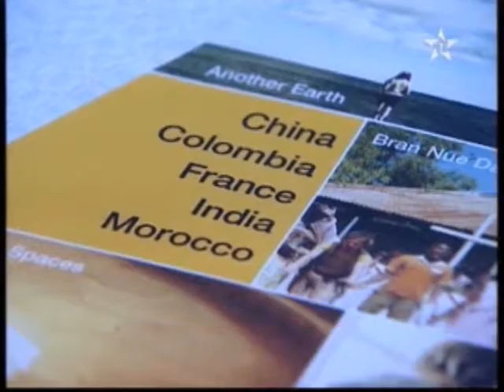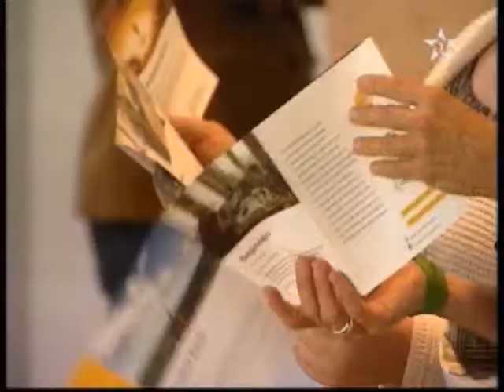Al-Aoula Coverage of Sundance Film Forward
News report by Al-Aoula (Moroccan Channel 1) of the 2012 Sundance Film Forward program in Morocco.